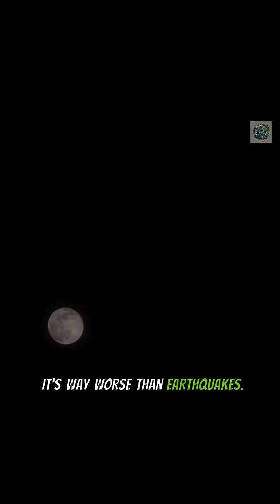The Moon is Shaking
Did you know the Moon has moonquakes that last for HOURS? 🌍⚡ Unlike Earthquakes, these tremors are caused by Earth's gravity pulling on the Moon. Crazy, right? 🤯 Watch till the end and comment: Which planet would YOU visit if you could? 🚀

facts, fact in english, fact, shorts, short,
Did You Know, Fun Facts, Mind Blowing Facts, Random Facts,
Daily Facts, Science Facts, Space Facts,
History Facts, Geography Facts,
World Facts, Nature Facts,
Animal Facts, Ocean Facts, Human Body Facts, Technology Facts, Learn Something New, Knowledge Is Power,
Stay Curious, Smart Facts,
Education For All, Viral Reels, Trending Reels, Explore Page, Reel Of The Day, Reels Trending,
Fact Of The Day, Unbelievable Facts,
Interesting Facts, Know The World,
Stay Informed, Facts, Fact, viral